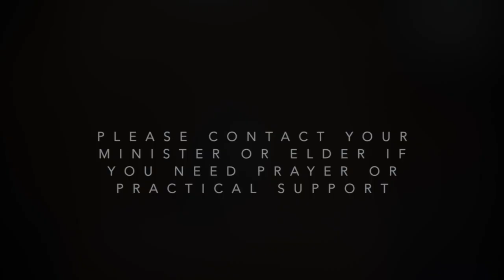Sunday Worship for 3rd September 2023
"Making a song and dance about it"
Exodus 15:1-11,20-21

We are truly grateful for all the support given to Second Ballyeaston. If you would like to support our ministry you can donate online using our website. You can also text BALLY (plus amount) to 70085. All texts are charged at your standard rate plus the amount.

You are also able to join us each week at 11.30am in our church building.

Registered Charity in Northern Ireland (NIC104913)